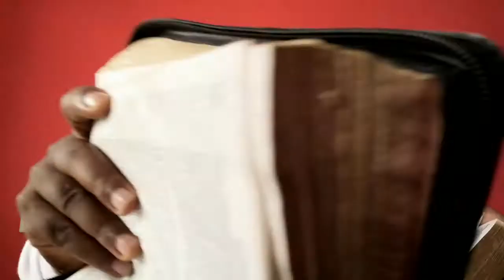Acha matawi yaondoke part 2